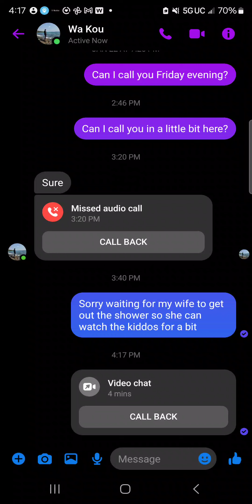February 9, 2024